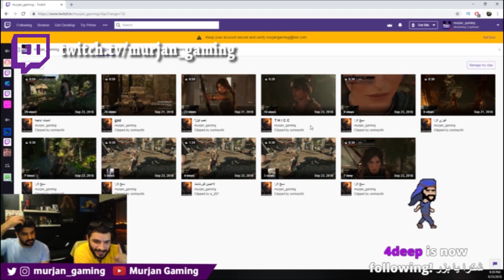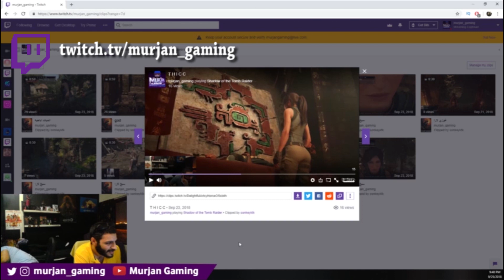اقرف مقطع في تومب رايدر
التواصلات الإجتماعيه :

انستجرام:  @murjan_gaming